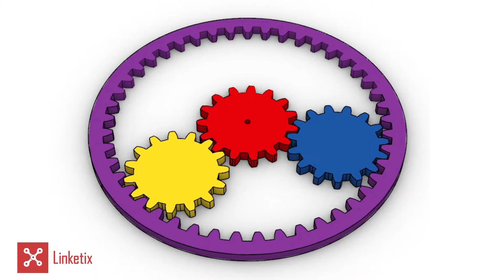Gear Simulation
In this video, you can see how can use the Linketix plugin for gear simulation.